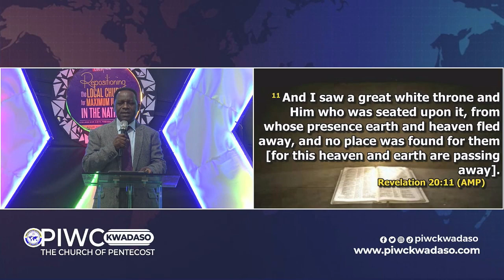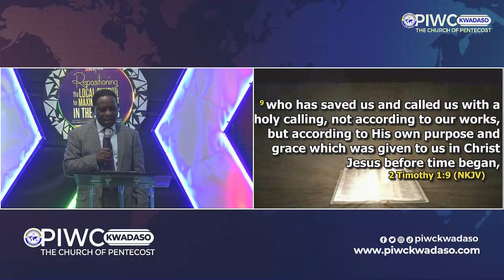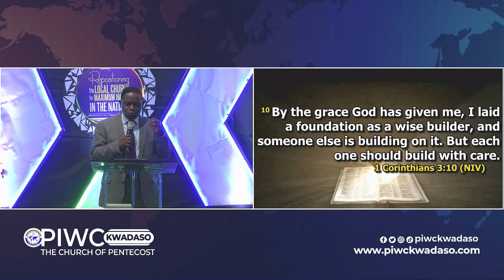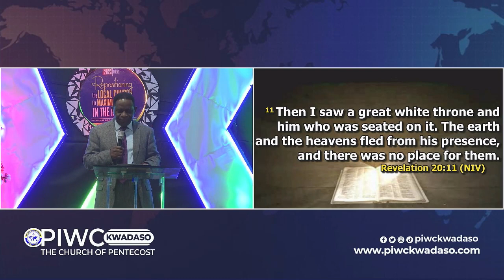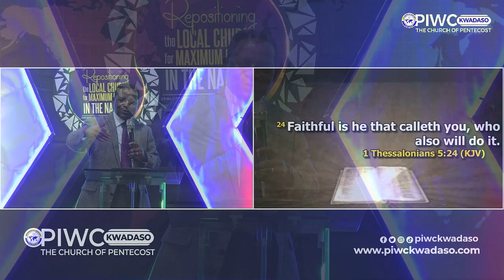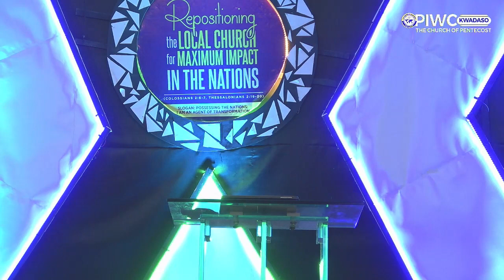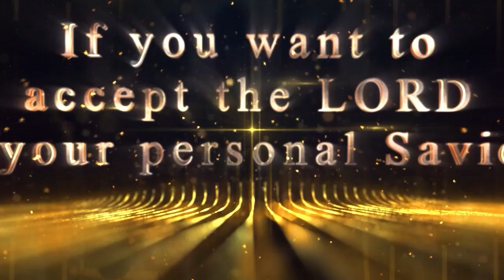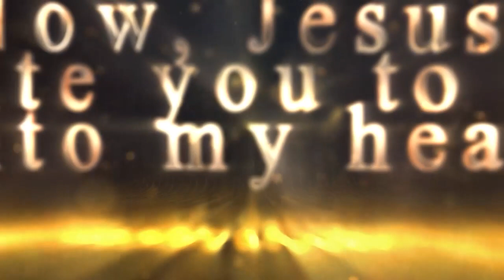Living for eternity by Aps. Yaw Adjei Kwarteng